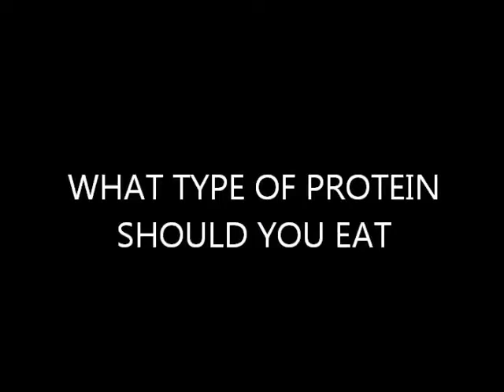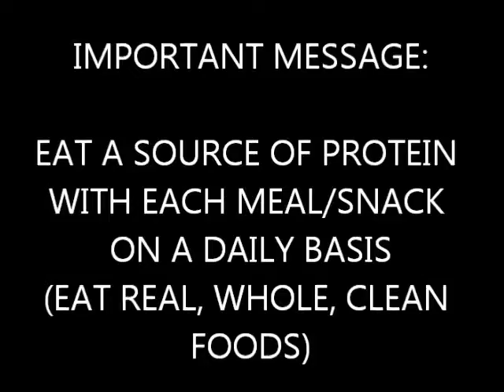Protein for Building Muscle While Burning Fat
In this video Funk goes over the importance of Protein for Burning Fat while you Build Lean Muscle for Men and Women - This is part 1 of the Funk Nutrition Series that will touch on (Carbs, Healthy Fats, Water and a few surprise videos) the overall importance Nutrition plays in your goal to build lean muscle while you burn fat to get Lean and Ripped

Intro - 0:16
Importance of Protein - 1:44
What is Protein - 3:32
How Do Proteins Work and Why We Need Them 4:59
Protein for Fat Loss - The Thermic Effect 6:26
Protein for Muscle Building - 7:56
What Sources of Protein Should You Eat - 8:43
How Much Protein Should You Eat Daily - 9:34
Protein and Exercise - 12:07
Why You Need Protein 12:46